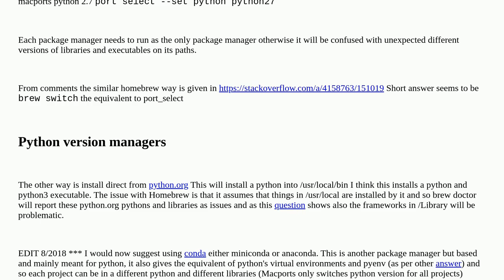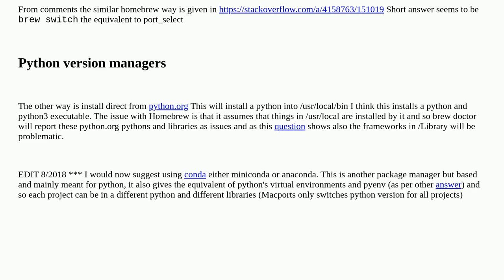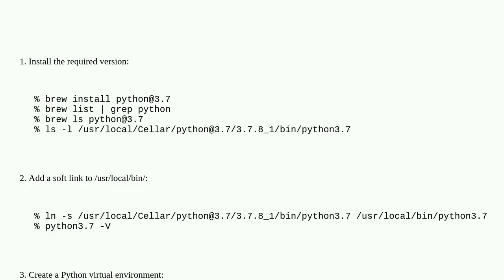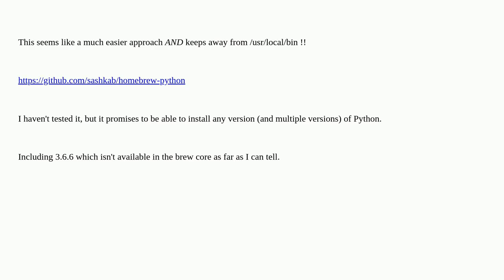Apple: How to install specific version of python on OS X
How to install specific version of python on OS X

A special thanks goes out to the community

  homebrew python